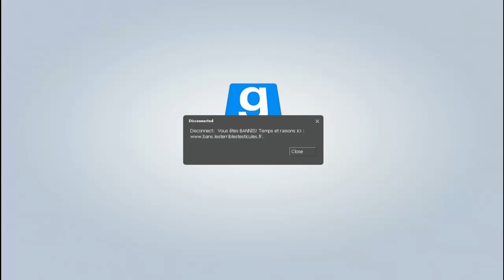Garrys Mod Quick Bits 1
Quick Bits!
I will be uploading short clips if Garry's Mod ;)